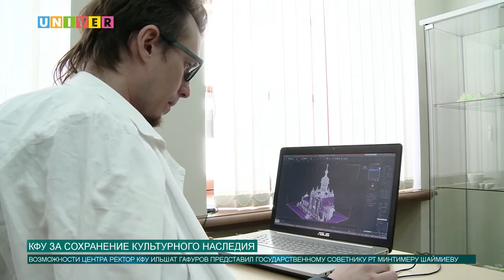КФУ за сохранение культурного наследия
На территории музея-заповедника «Остров-град Свияжск» совсем недавно Казанский федеральный открыл информационно-образовательный центр «Всемирное культурное наследие», который расположился в историческом здании Дома Крылосова. Какие проекты реализуются на площадке старинного особняка расскажет Анастасия Иванова